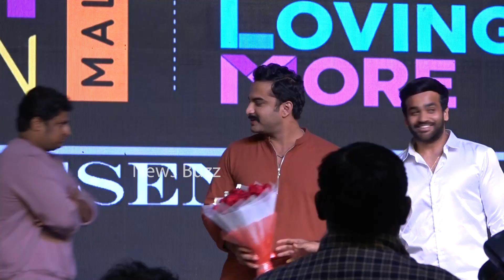See What Happened Between Hero Sumanth And Anchor Varshini | Malli Modalaindi | News Buzz